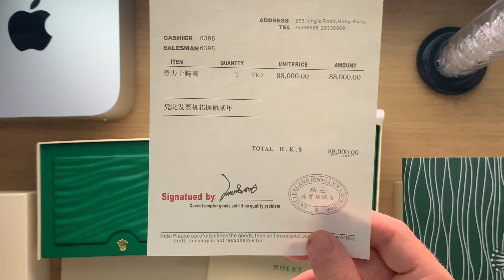$6000 Rolex vs. $100 FAKE!!!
Hey guys, welcome back to the channel!  Check this one out!